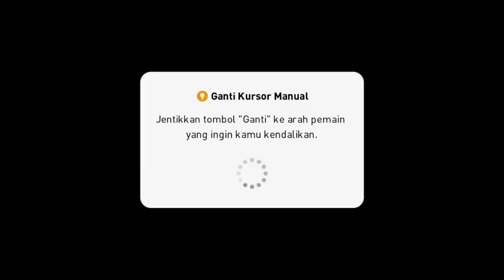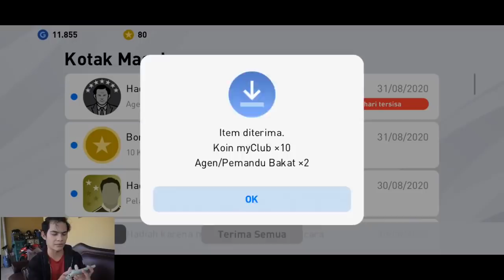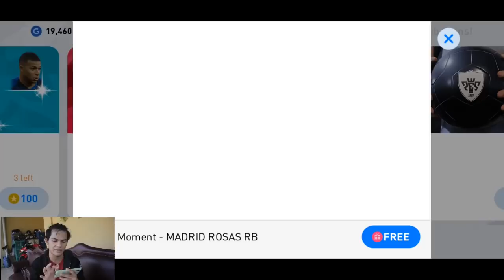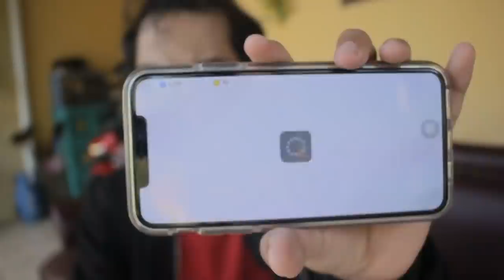1 KALI ROLL DI ICONIC ATLETICO MADRID PES 2020 MOBILE LANGSUNG DAPET FORLAN 😍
My account :

-Ask.fm :
ask.fm/dndyprwdnt